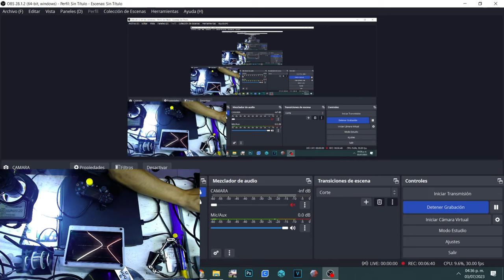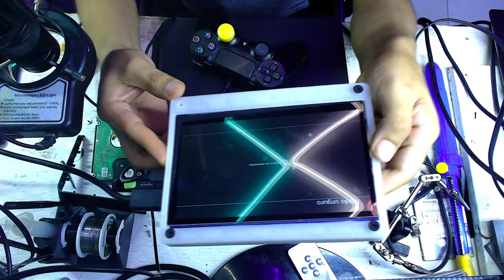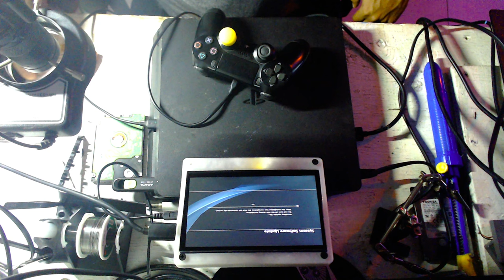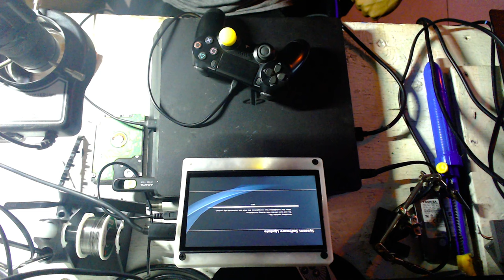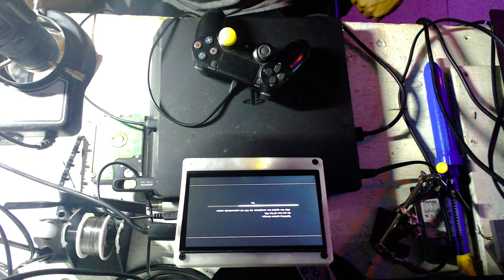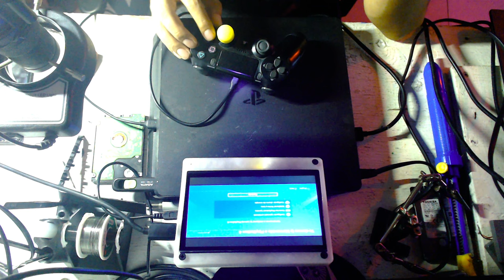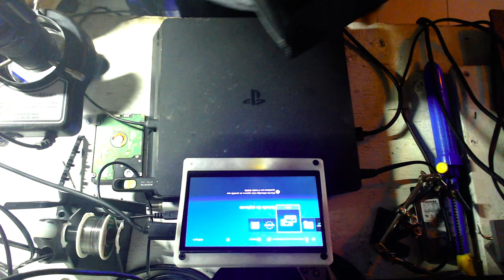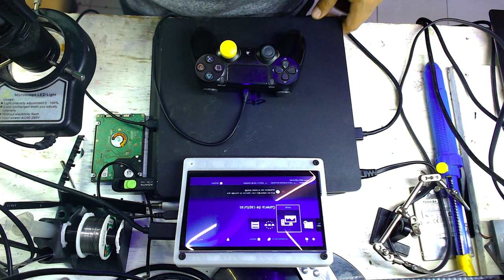MI PLAYSTATION 4 "PS4" ESTA LENTA, TARDA PARA INICIAR (SOLUCION)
PROCESO PARA SOLUCIONAR FALLAS DE SISTEMA EN PS4
EN ESTE CASO CAMBIO DE DISCO DURO

siguenos y comenta que reparacion te gustaria ver en el canal

XBOX
GT:xDEAThMASkx

Xbox One
Xbox 360
Xbox
Xbox custom
Xbox repair
Reparacion
Reparar Xbox One
Reparar Xbox
Ps4 sobrecalentamiento
Nintendo Switch
Joycon
Reparar joycon
Reparar dual sense
Reparar PS4
Mantenimiento consola
Mantenimiento xboxone
Series X
Se apaga
Drift
Potenciometro
Joysticks
Joystick
Palanca
Capuchón
Gomas
Membrana
nintendo switch
joy-con
joycon drift
Reparar joystick nintendo switch
joy con
xboxone
Error e106

Xbox 360
Xbox
Xbox custom
Xbox repair
Reparacion
Reparar Xbox One
Reparar Xbox
Ps4 sobrecalentamiento
Nintendo Switch
Joycon
Reparar joycon
Reparar dual sense
Reparar PS4
Mantenimiento consola
Mantenimiento xboxone
Series X
Se apaga
Drift
Potenciometro
Joysticks
Joystick
Palanca
Capuchón
Gomas
Membrana
nintendo switch
joy-con
joycon drift
joy con
xboxone